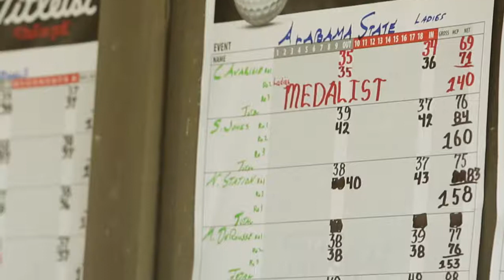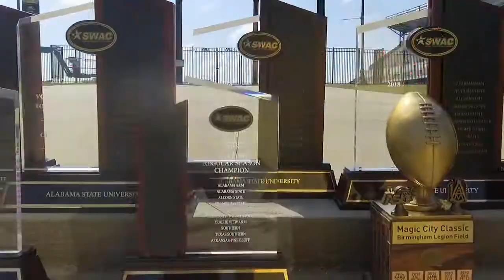2017-18 MyASU Athletics Highlight Video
Alabama State University Athletics 2017-18 End of Year Video